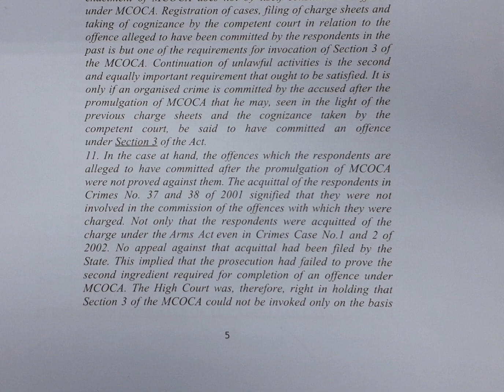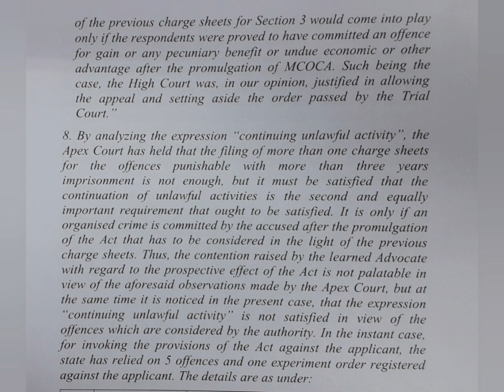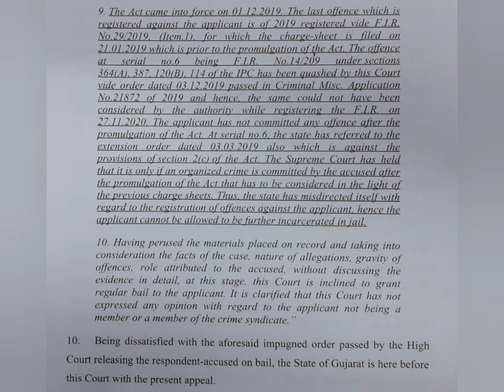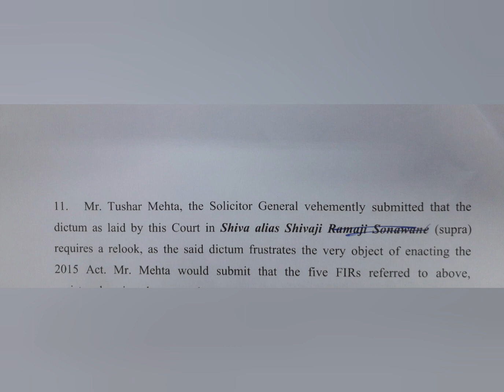120 WPM | English Shorthand | Supreme Court Judgments | Gujarat vs. Sandip Gupta (2)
Supreme Court Judgment dated 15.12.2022 titled The State of Gujarat vs. Sandip Omprakash Gupta